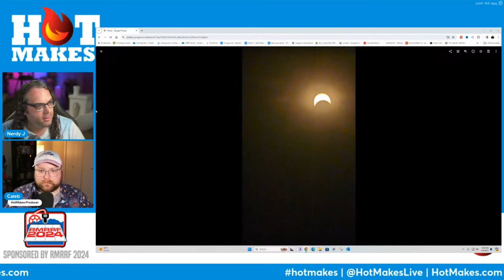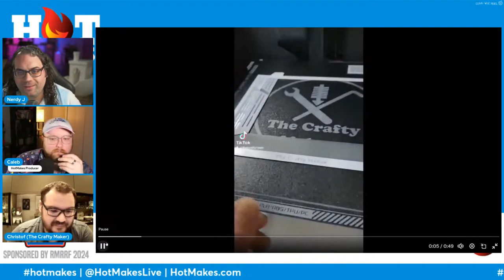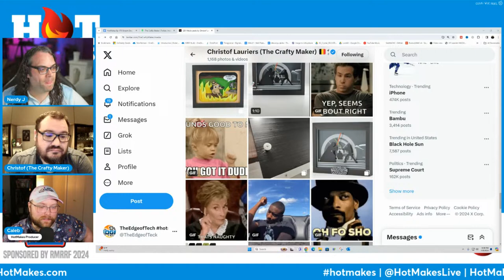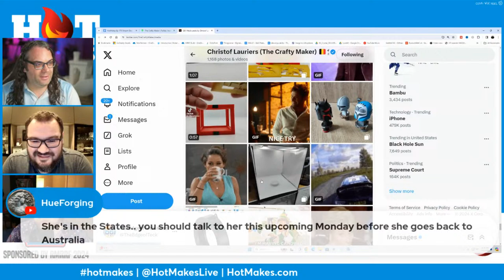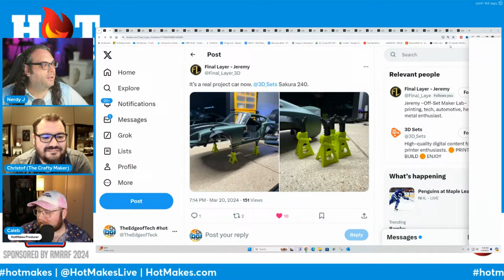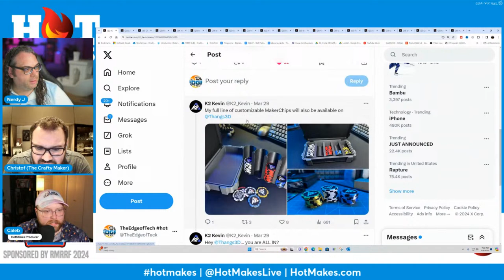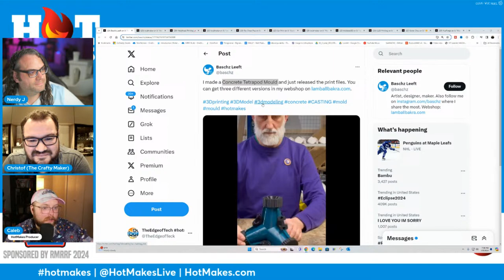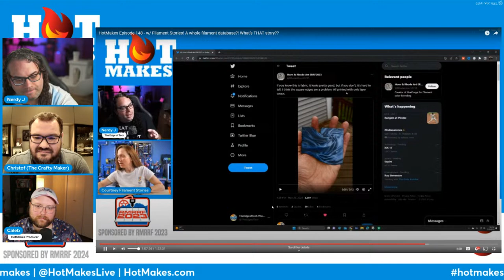HotMakes Ep 170 - LET’S GET CRAFTY w/ The Crafty Maker!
This week on HotMakes Episode 170, we’re joined by none other than The Crafty Maker! 3D printed shadow box designer extraordinaire!! Join us every other Monday @ 6pm Central